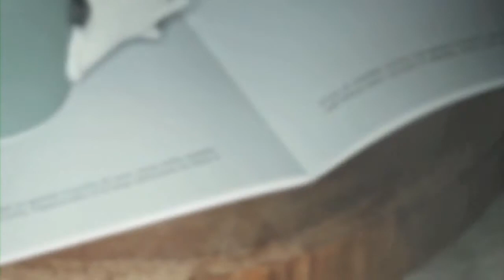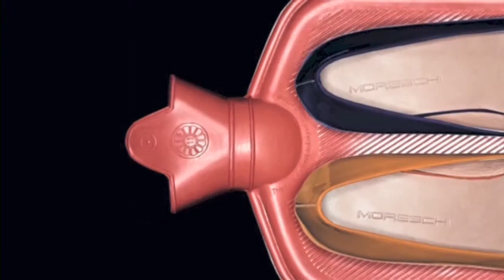Fall Winter 2013-2014 - Adv guidlines